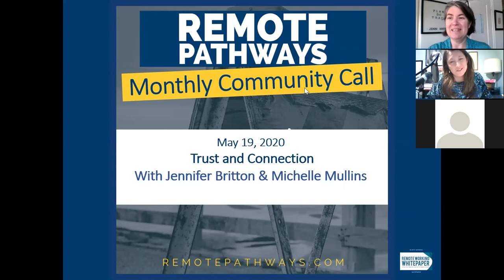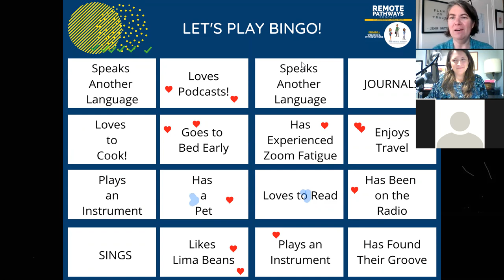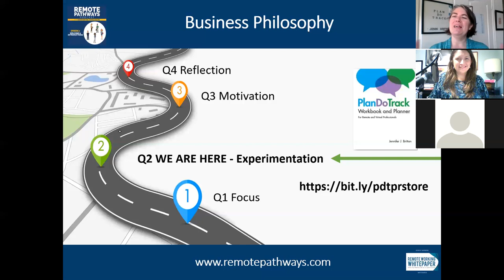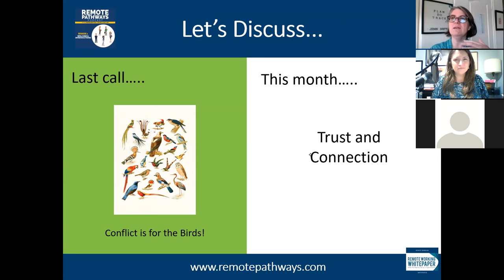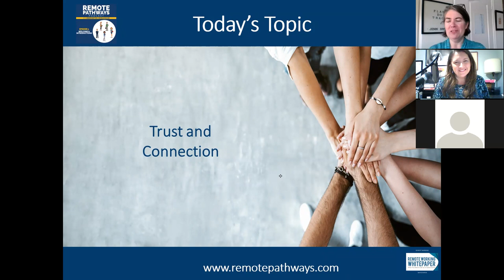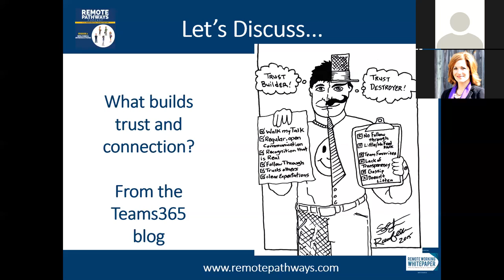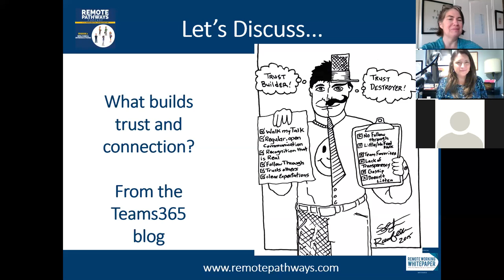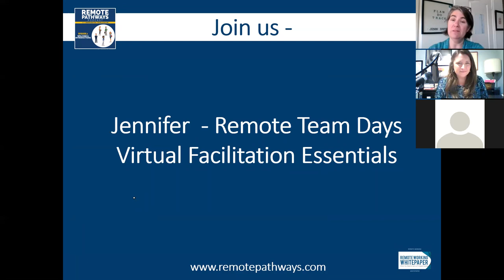Remote Pathways Podcast Community Call 5 21 20 Trust and Connection in the Remote Space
ieos by author and coach Jennifer Britton of PotentialsRealized.com.  Jennifer works with teams and leaders, virtual businesses and coaches, to have more focused conversations, and enhanced results, through practical and tactical coaching around leadership, teamwork, and business success.